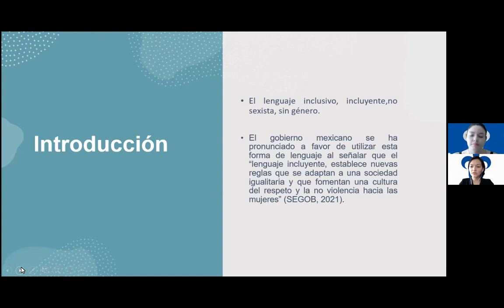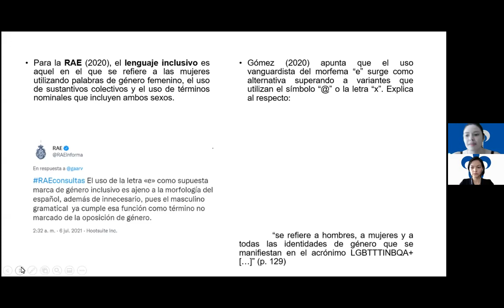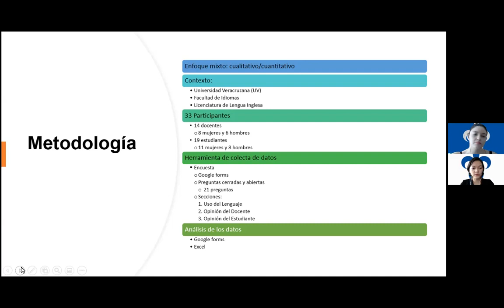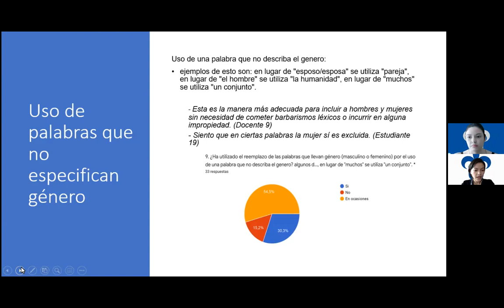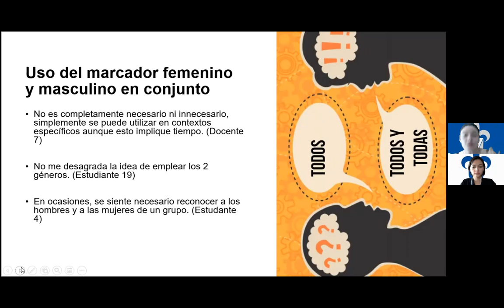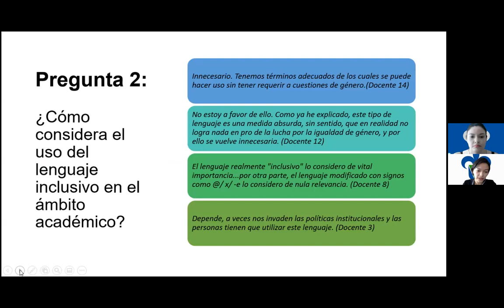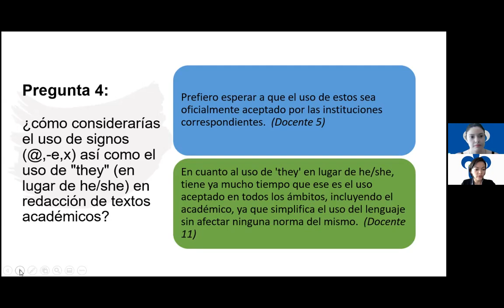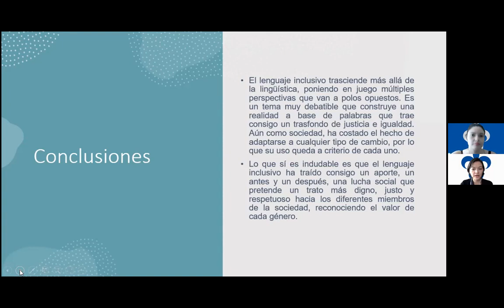FEL XVII_2021: El lenguaje inclusivo en el hablar cotidiano de docentes y alumnos universitarios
Video elaborado por Glorisell Pichardo Nieves y Diana Iveth Sánchez Hernández de la  Universidad Veracruzana  para el XVII Foro de Estudios en Lenguas Internacional FEL 2021 de la Universidad de Quintana Roo.